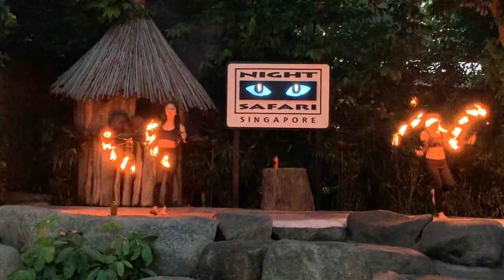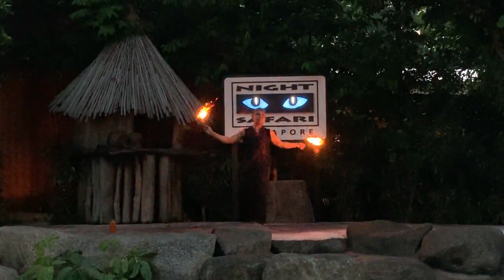Night Safari Fire Show Thumbuakar Performance, 2019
~ DON'T PLAY WITH FIRE ~

What happens when you are tired after a long day at the Zoo...and have a Night Safari yet to do.

Enjoy Night Safari Fire Show - Thumbuakar Performance

Enjoy a fiery welcome to the Night Safari with this thrilling fire show happening right at the park entrance. Get revved up as pyro warriors demonstrate their fire-twirling skills to the beat of jungle drums.

Follow the rhythm of their high-energy moves and be wowed by their flame-throwing feats. It’s just what you need to kick-start your Night Safari adventure!

Have fun!!